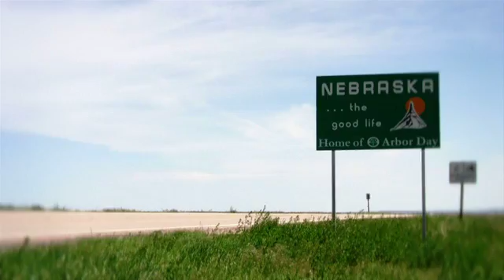Rock Island Clean Line Project Video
The Rock Island Clean Line is a 500-mile overhead, direct current transmission line that will transport clean energy from northwest Iowa to Illinois and other states to the East.The Rock Island Clean Line will deliver 3,500 megawatts of renewable power and will create thousands of jobs; support low-cost power; and result in cleaner air and water.